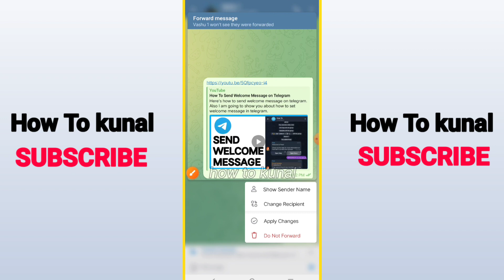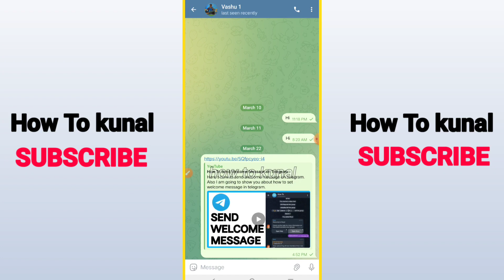How To Hide Sender Name in Telegram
Here's how to hide sender name in telegram. Also I am going to show you about how to forward message in telegram without sender name.